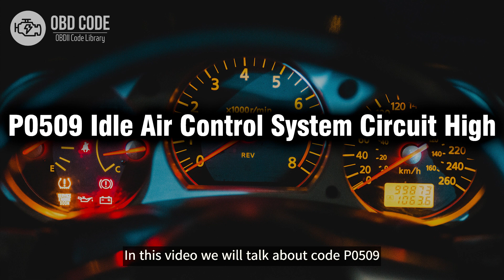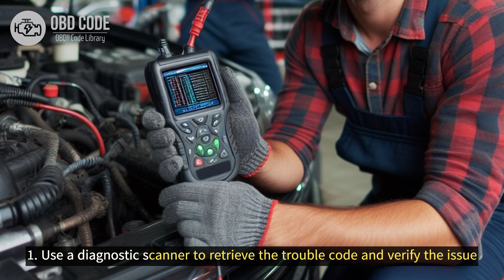P0509 Idle Air Control System Circuit High 🟢 Trouble Code Symptoms Causes Solutions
P0509 Idle Air Control System Circuit High